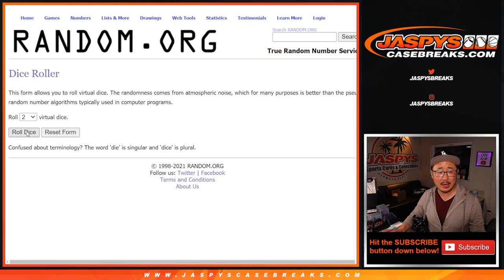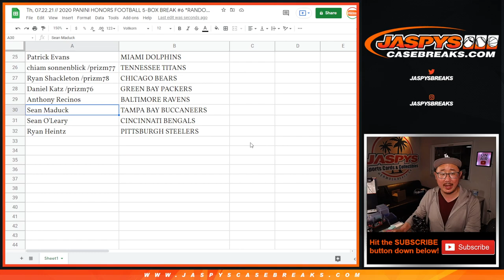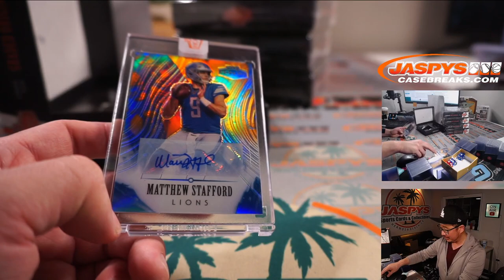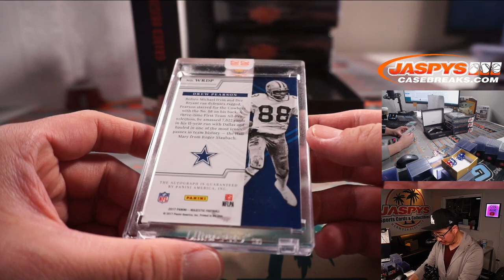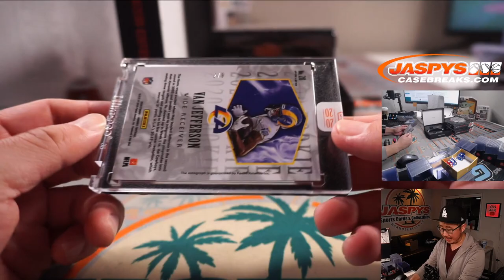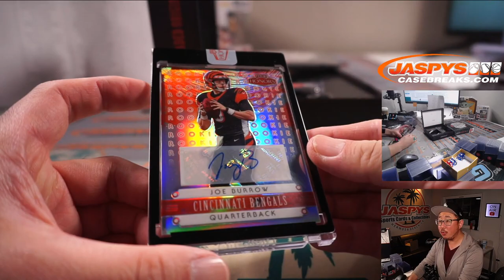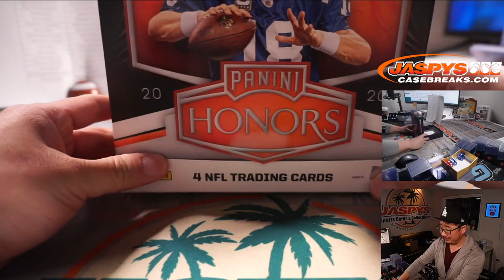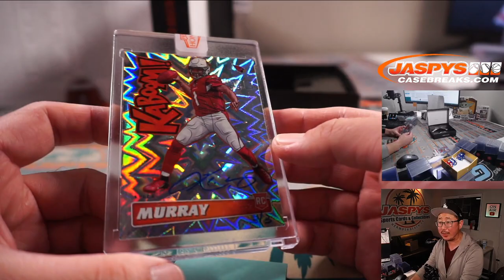Th, 07.22.21 // 2020 PANINI HONORS FOOTBALL 5-BOX BREAK #6 *RANDOM TEAMS*